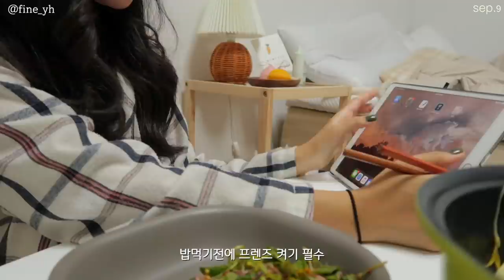SUB) 가을 밤산책🍂, 건강한 음식 만들어 먹는 다이어트집밥 요리브이로그(크럼블,깍두기오므라이스,차돌박이알배추찜,성심당)|mukbang|간헐적단식|food vlog|건강식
(라라카페로부터 그래놀라를 무상제공받았습니다.)

💡타임라인💡
00:18 [도야팡]로투스크럼블+무화과요거트볼
01:39 닭가슴살 깍두기 오므라이스
04:23 [도야팡]돼지바크럼블+망고요거트볼
05:40 고등어구이 정식
07:40 과일 요거트볼
08:59 [성심당] 튀김소보로, 먹물방망이
10:39 차돌박이 알배추찜

이번 영상은 편집을 좀 바꿔봤는데 어떠신가요!
저는 개인적으로 좀 더 깔끔해진것 같아서 마음에 드는데
여러분들의 의견도 궁금해요!
요즘 일교차가 큰데 항상 옷 챙겨 다니시고
건강 조심하세요! 아프지 않고 건강한게 제일 중요해요!
그럼 여러분 이번 영상도 편안하게 봐주시고,

Hello, everyone🙆🏻‍♀️
I've changed the editing of this video. How do you feel?
Personally, I like it because I think it's cleaner.
I'm curious about your opinions, too!
The daily temperature range is big these days,
so always bring your clothes.
Being healthy and not sick is the most important thing!

📌Camera
  iphone 11
  canon g7xmark2

📌Music
Track - Michael Pugz  - Your Love Feat.CINDAa

밥 (8분 11초 만드는법)
네일: 아이빛 젤네일